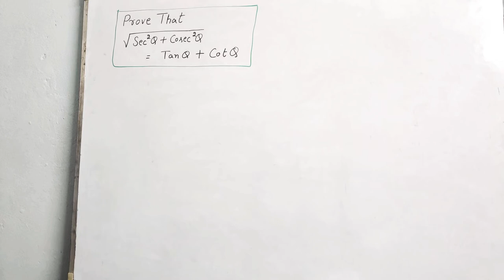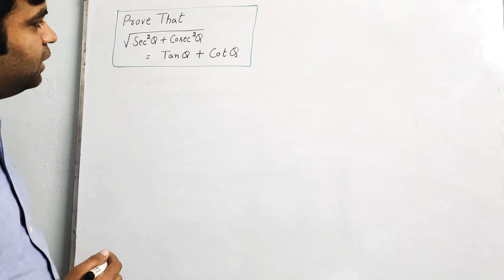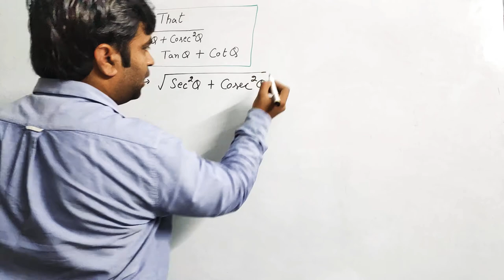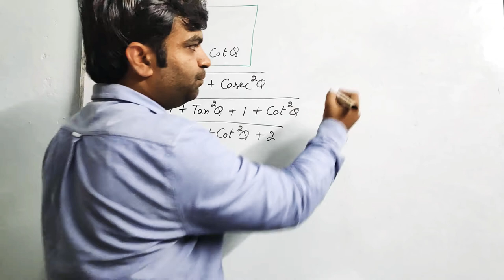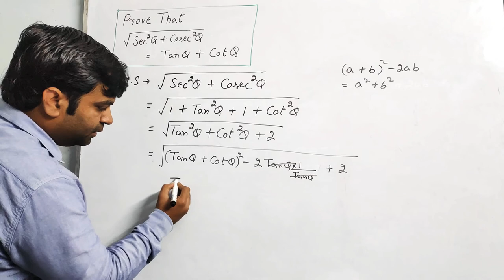Prove that √(Sec^2A + Cosec^2A) = TanA + CotA | Class 10 | cbse board